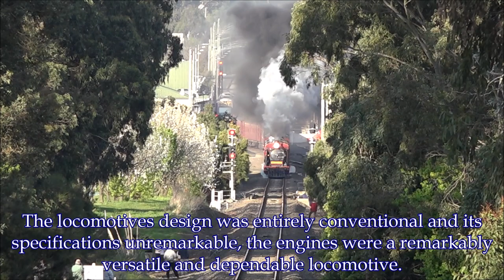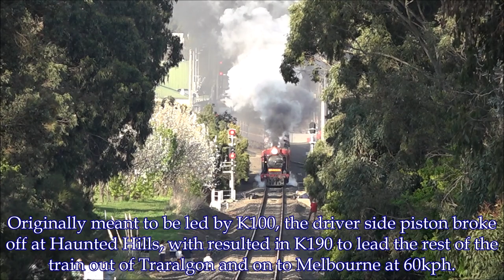Three VR K's Struggle Up Traralgon Bank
Steamrail Victoria operated a special tour from Traralgon and Melbourne, to celebrate the 100th anniversary of the Victorian Railways K Class Steam Locomotives. This tour was hauled by three of Steamrail’s K class locomotives, K190, K183, and K100 (K153), along with a combination of Victorian Railways wooden and steel carriages. All three K’s are captured here at Traralgon bank, as they make a struggle up the embankment.

Originally, K100 was to lead the return journey, until the driving pin connecting the rod had broken off on the driver side at Haunted Hills. This resulted in K190 to lead the return to Melbourne at 60kph.

History of the K Class:

The K Class Locomotives were a branch line steam locomotive that were operated by the Victorian Railways from 1922 to 1979. The design was entirely conventional and its specifications unremarkable, the engines were a remarkably versatile and dependable locomotive. The K’s went on to outlast every other class of steam locomotive in regular service on the VR, and at least 21 examples of the 53 originally built have survived into preservation.

Date: 24/09/2022